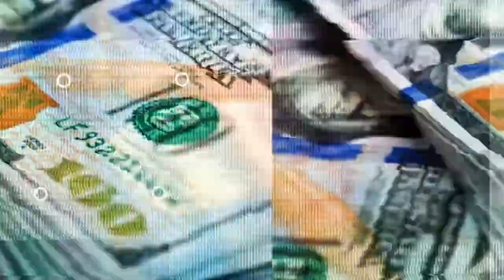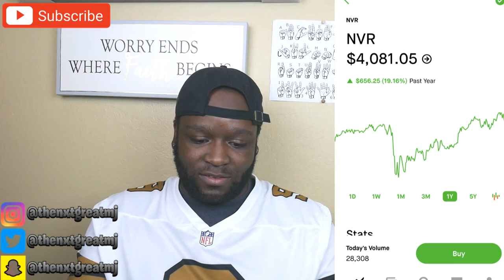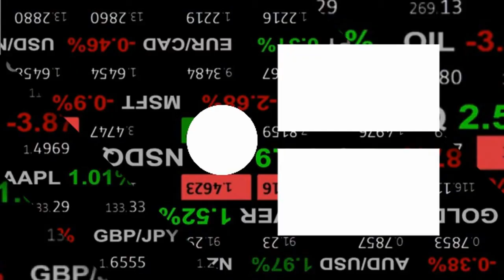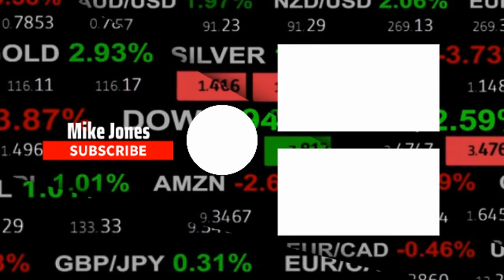TOP STOCKS STILL ON MY WATCHLIST!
In this video, I will be talking about the top stocks with major upside! Until next time, thank you and God bless!

Equipment used in this video:
Panasonic Lumix G7

If you would like to open a brokerage account with Webull and earn 2 free stocks with a deposit of $100 here is a link for that

Save the planet, one swipe at a time with this card!
Join me on Aspiration- a financial firm with a conscience!
Sign up with my link and Aspiration will plant 25 trees! When you spend $250 we will both get $50 cash!

Just beginning your credit journey or have a poor credit history? This card is perfect for that.

Love this credit card! Check it out!

 Recommended Beginner Investor Book

Attn: Some of the links above may give me an incentive for my referral.